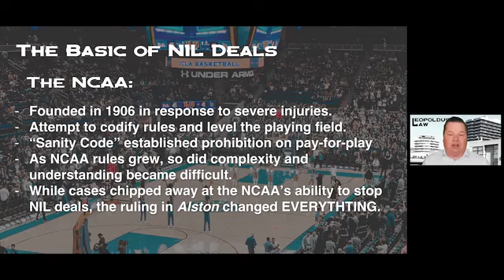Sports Law: The Basics of NIL Deals | LexVid CLE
The rules regarding a college athlete's ability to profit off themselves have evolved substantially in recent years. These rules, known as the NIL rules, dictate how and from whom an athlete can receive compensation before going pro. As these rules can have a substantial effect on a young athlete's career, it is important that sports lawyers keep up to date with the current state of the NIL. In this program, sports attorney Brandon Leopoldus will guide viewers through the past, present, and future of NIL deals. Mr. Leopoldus will cover the key cases that have changed NIL rules recently, the effect that these cases have had on student athletes, the basics of NIL deals, and the issues surrounding NIL collectives and companies.

Enjoy a preview of this LexVid CLE course presented by Brandon Leopoldus on "Sports Law: The Basics of NIL Deals." Want to watch the rest for CLE credit in your state?